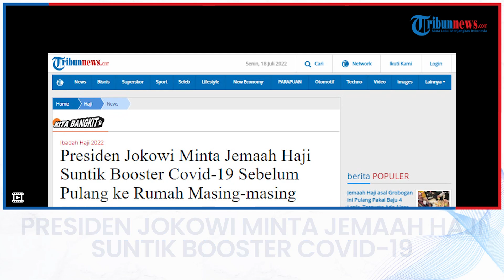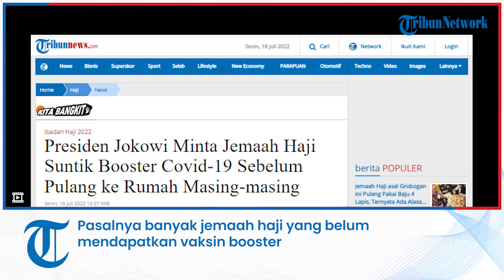Presiden Jokowi Minta Jemaah Haji Suntik Booster Covid-19 Sebelum Pulang ke Rumah Masing-masing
TRIBUN-VIDEO.COM - Pemerintah terus mempercepat vaksinasi booster seiring dengan meningkatnya kasus Covid 19. Sejumlah kegiatan masyarakat nantinya akan diwajibkan untuk vaksinasi booster.